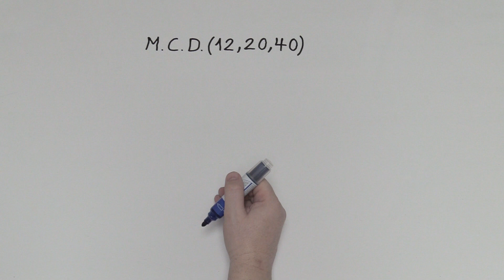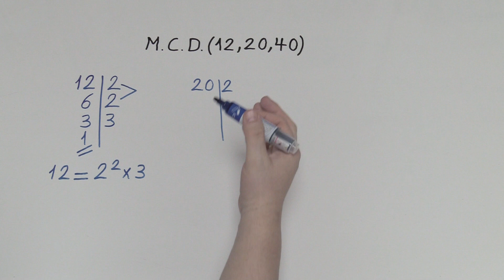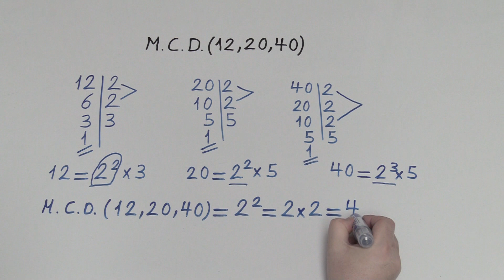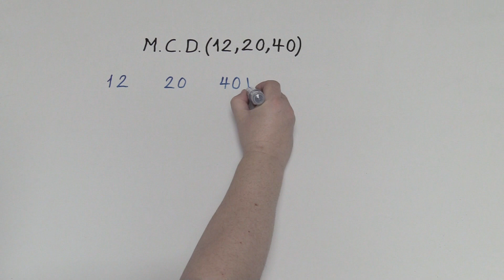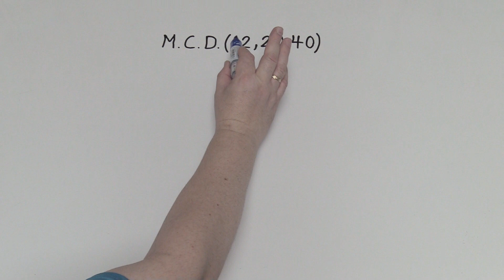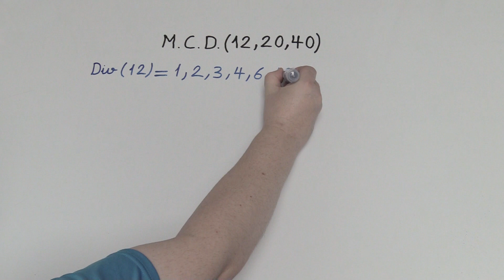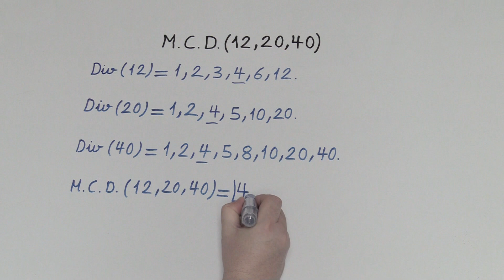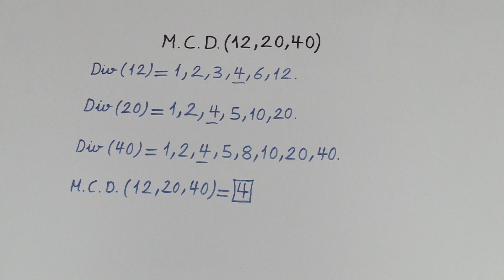MÁXIMO COMÚN DIVISOR | Métodos para CALCULAR el MCD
Os explico el Máximo Común Divisor Con Descomposición en Factores y el Máximo Común Divisor Sin descomposición en Factores